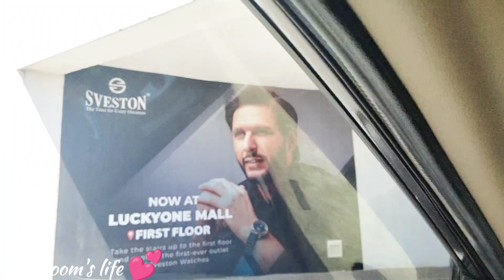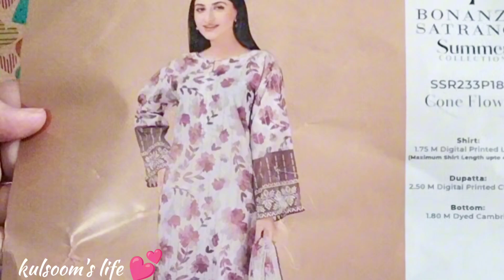Surprise gift || Shopping 🛍️ day in my life 💖|| Pakistani couple || daily vlog || kulsoom's life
Surprise gift || beautiful day in my life 💖|| Pakistani couple || daily vlog || kulsoom's life

your Quires